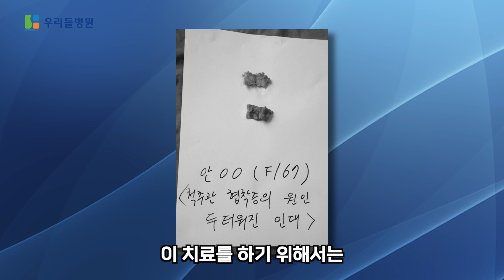인대 재건술에 대한 오해 밝혀 드립니다! 인공 인대 수명은 어떻게 될까요? 갈아 끼워야 하나? 중간에 끊어지나? 배준석 병원장님을 만나보세요~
안녕하세요? 우리들병원 TV입니다.
외래 진료 시 많은 환자들이 우리들병원의 인대 재건술에 대해 궁금해합니다.

인대를 제거하면 허리가 더 구부러지지는 않을까?
끊어지지 않을까? 영구적인가?

배준석 병원장님이 진료 하면서 실제 환자들이 하는 질문에 대해 속 시원히 알려드립니다
끝까지 시청하시고 궁금증 해결하세요.